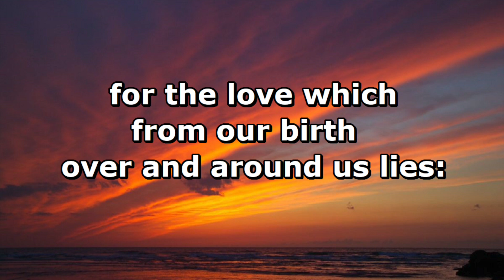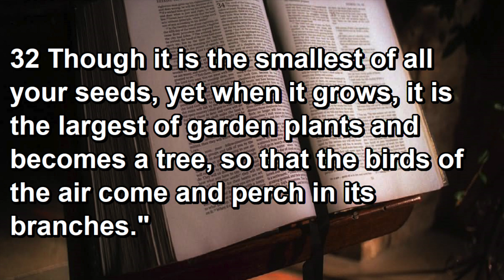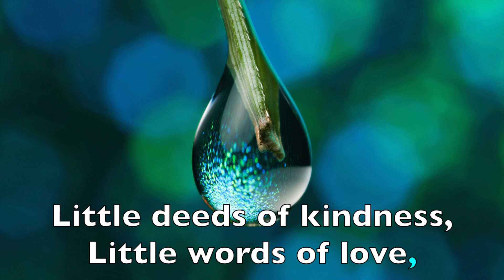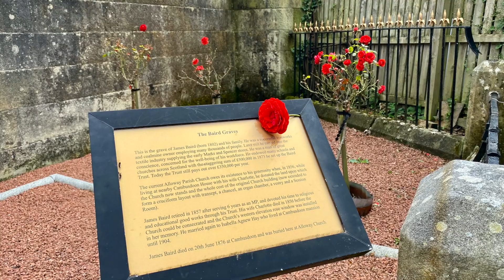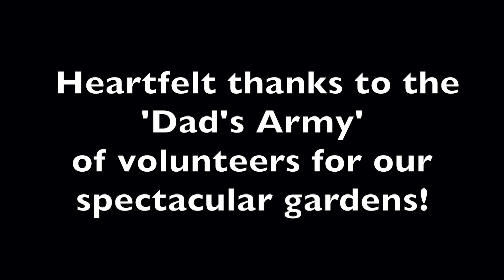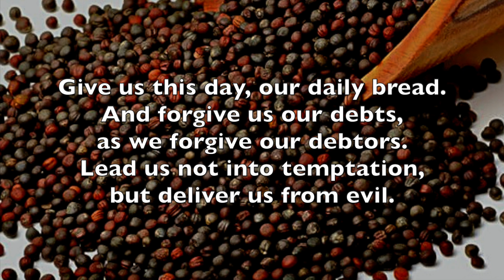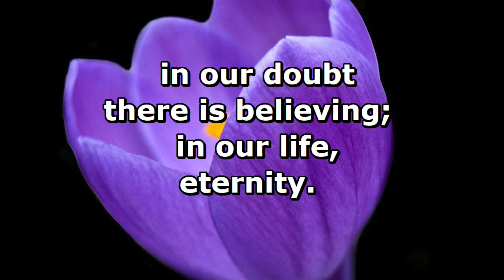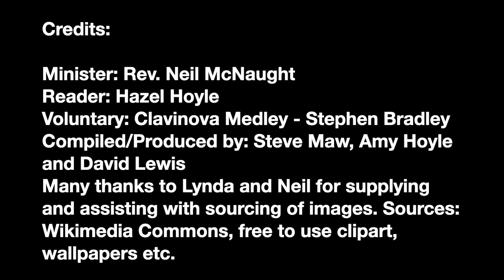Alloway Parish Church Online Service - Sunday, 26th July 2020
Alloway Parish Church Online Service
Sunday, 26th July 2020
8th Sunday after Pentecost
Theme: “Faith the size of a mustard seed”
Minister: Rev. Neil McNaught
Reader: Hazel Hoyle
Voluntary: Clavinova medley performed by Stephen Bradley
Introduction (Caledonia):  Stephen Bradley
Produced by: Steve Maw, Amy Hoyle and David Lewis